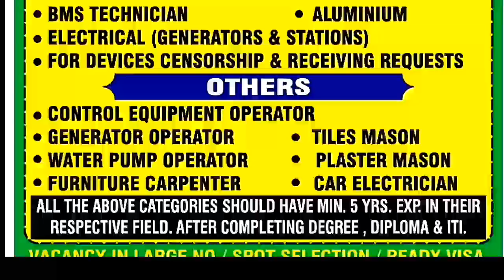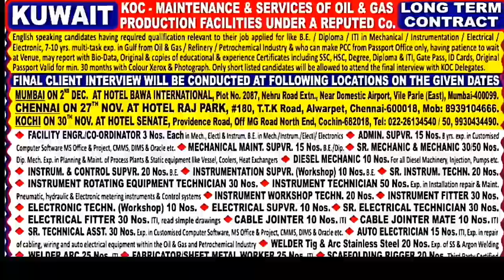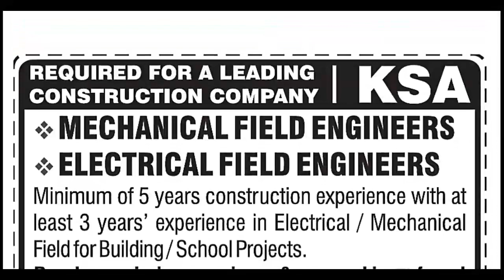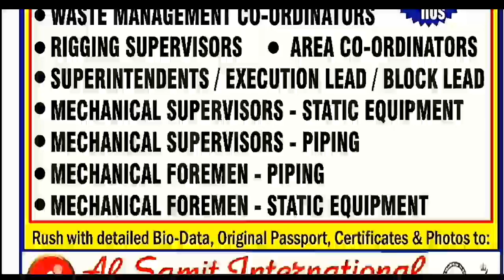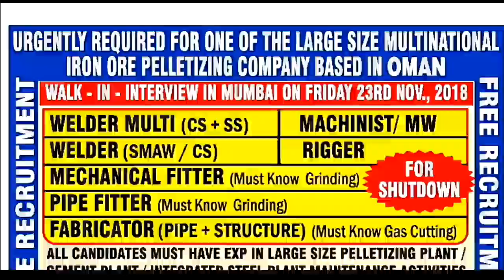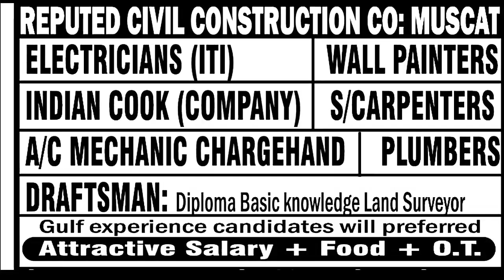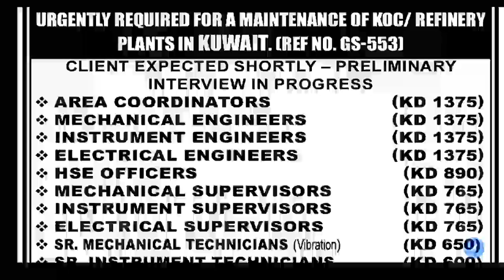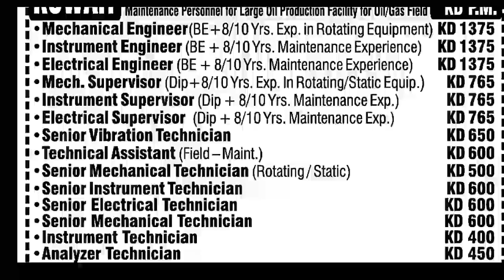ASSIGNMENT ABROAD TIMES 21th NOVEMBER 2018. NEWS PAPER.